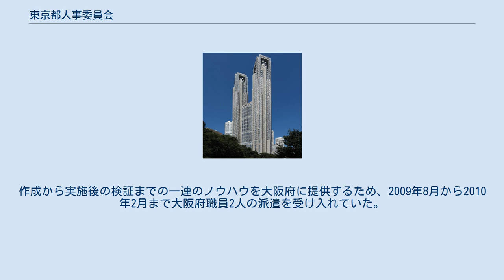東京都人事委員会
東京都人事委員会（とうきょうとじんじいいんかい、英称：Tokyo Metropolitan Government Personnel Commission）は、東京都の人事委員会である。
 他の道府県及び政令指定都市の人事委員会と同様、給与に関する勧告・報告、採用・昇任における試験や選考、本庁職員についての労働基準監督業務等を実施している。
 特色として、道府県をはじめほとんどの地方公共団体では、採用試験問題の作成を内閣府所管の公益法人である公益財団法人日本人事試験研究センターへ委託しているところ、東京都では人事委員会で独自に問題を作成している。
主任級職選考、管理職選考の試験問題についても同様である。
 大阪府では、知事の橋下徹が、国の外郭団体に支払う費用や負担金について、官僚の天下り団体に府民の税金を回せないとして見直してきたが、日本人事試験研究センターへの費用（年間170万円）についてもその一環で支払いを停止し、独自に問題作成を行うこととなった。
作成から実施後の検証までの一連のノウハウを大阪府に提供するため、2009年8月から2010年2月まで大阪府職員2人の派遣を受け入れていた。